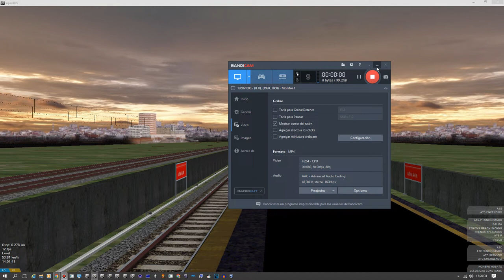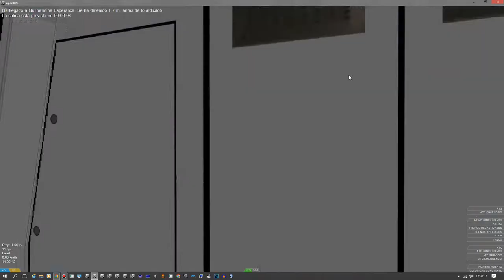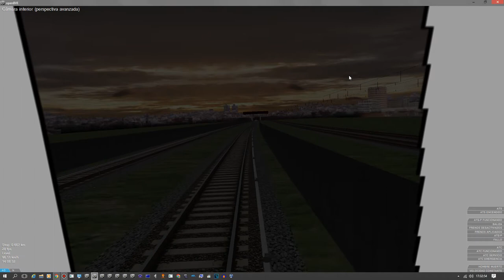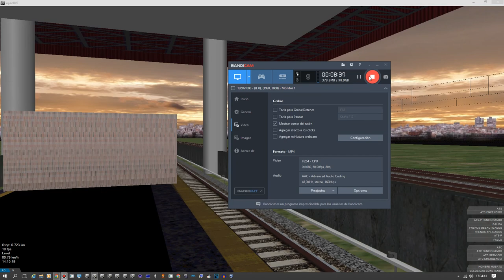[OpenBVE] R151 On Linha 3 do brasil